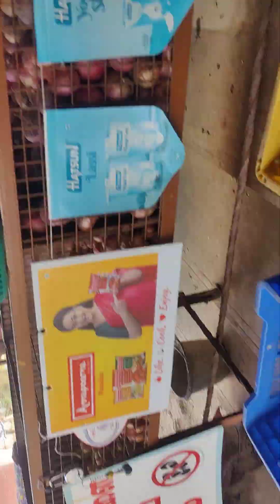5 July 2024